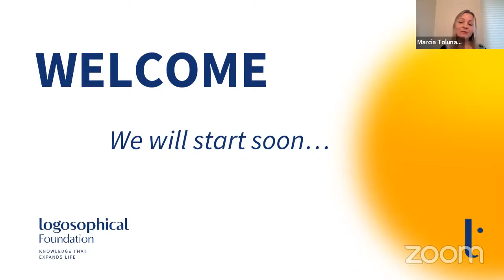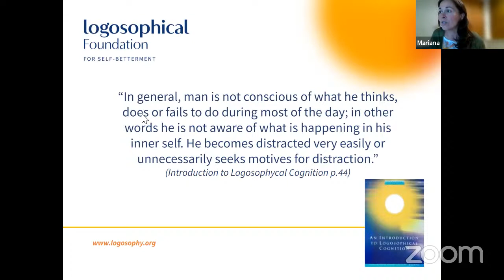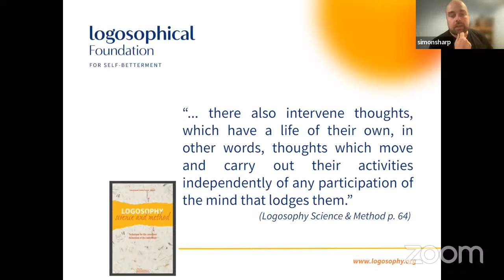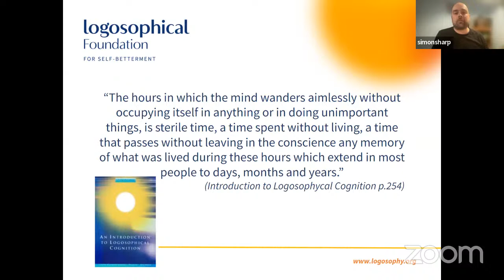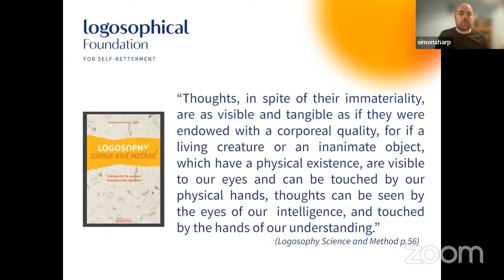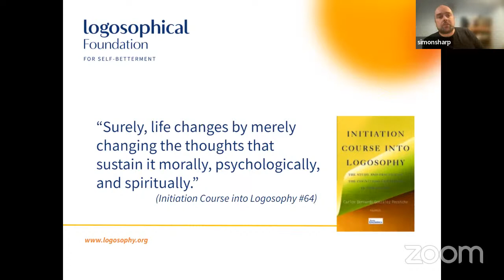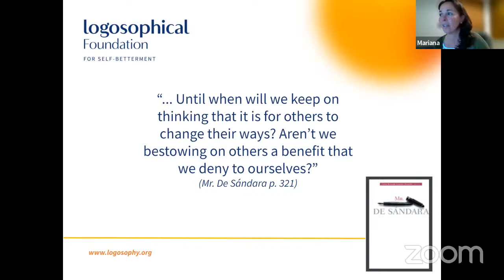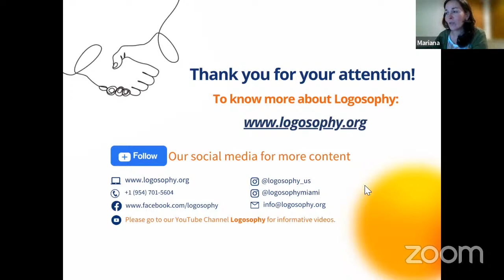Turning off autopilot: How to regain control of my own life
Are we aware of what happens in our minds during the day? Do we do things without understanding why we did them? Is it really possible to control what we think?

In this lecture, our guest speakers will talk about how everyday distractions interfere with our process of thinking and connect these daily issues of thoughts and distraction with the fundamental question of who we really are. They will share some practical examples of how Logosophy helped them gain more control over the internal movements of their thoughts.

Speakers:

Mariana Ribeiro Pacheco: Researcher at the Logosophical
Foundation and Certified Assistant Behavior Analyst

Simon Sharp: Researcher at the Logosophical Foundation and
Digital Artist and Designer